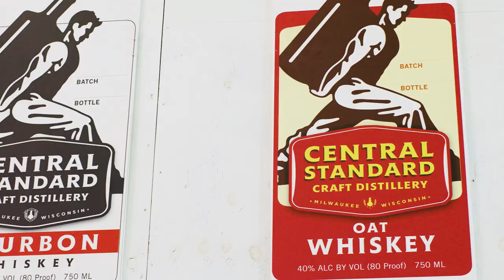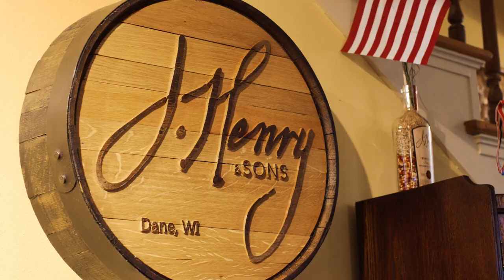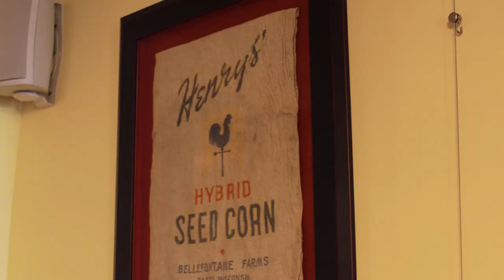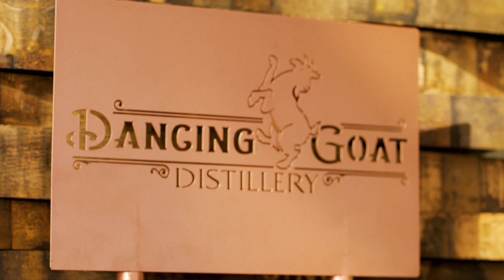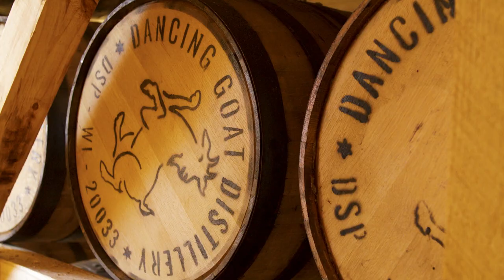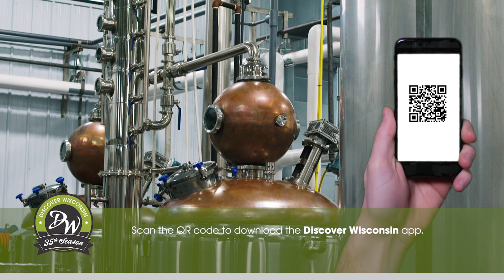The Wisconsin Bourbon Trail | S35 Ep. 4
Wisconsin is home to a growing community that's embracing and producing local hand-crafted spirits, several of which are made directly from grains grown right here in America's Dairyland. Newly-thriving Wisconsin-born Bourbon is providing spirit enthusiasts with distinct flavors and bucket-list destinations across the state.

In this episode of Discover Wisconsin, host Andrea Boehlke visits four Wisconsin Bourbon producers to discuss how they started, their specialty in the distilling and blending process, and their vision for the future of spirits in Wisconsin. Andrea's tour of the Wisconsin Bourbon Trail starts in downtown Milwaukee as Central Standard Craft Distillery opens their doors to discuss how they started in the industry and provide our viewers with an education in mixology of a Wisconsin staple, the Old Fashioned. Andrea heads north to Fond du Lac to meet with the Retzer family on their family farm, home to Ledgerock Distillery. Jay and Heidi Retzer invite us to share in their history of taking a chance to turn the grains grown on the family farm into spirits shared across the region.

Discover Wisconsin's introduction into Wisconsin Bourbon would not be complete without a visit to J. Henry & Sons in Dane, Wisconsin. Andrea tours the Henry family farm and takes on the challenge to blend her own Bourbon with Joe Jr. She is then introduced to owners Joe and Liz Henry, and discusses what makes their tasting room and Bourbon tours so special for Bourbon enthusiasts. Closing our episode is a visit to Cambridge, Wisconsin the home to Dancing Goat Distillery. Nick Maas visits with Andrea to talk about the rich history in spirits, and Bourbon, in the Maas family and the creation of Dancing Goat Distillery. Nick explores the senses with Andrea while they taste Bourbon. Discover Wisconsin was also granted private access to visit the inside of Dancing Goat Distillery's rickhouse.

Catch these four amazing distilleries and explore every stop along The Wisconsin Bourbon Trail

Featured moments in this episode:
00:00 Central Standard in Milwaukee
01:45 Evan Hughes & Pat McQuillan share their perspective on the evolution of their bourbon
02:57 Touring the production facility, and chatting on newest innovations with Jim Kanter
04:03 Making a good ‘ole Wisconsin Old Fashioned with Jake Helling

05:19 Ledgerock Distillery in Fond du Lac
05:45 Jay & Heidi Retzer share the emotional family impact the distillery has had on their journey
08:22 The science behind the scenes of the bourbon process

09:38 J. Henry & Sons in Dane
09:49 Joe Z Henry shares the history behind the bourbon derived from the 3rd-generation seed farm
10:58 Blending bourbon in the rickhouse
11:43 Joe & Liz Henry reminisce on being the first bourbon-specific tours and the unique collaborations they’ve been a part of
12:32 Exclusive tasting of their award-winning favorites

14:09 Dancing Goat in Cambridge
14:21 Nick-Brady Maas shares his passion for consumer education and how that’s an integral part of their mission
15:29 Inside tips on how to taste bourbons like a pro
17:07 Key aspects of rickhouse designs that help to age bourbon and turn it into the gold that it is